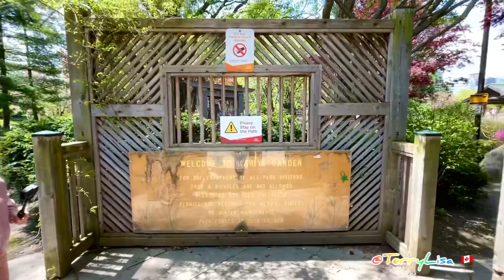Cherry Blossoms in Kariya Park, Mississauga, Ontario. 日式庭院·赏樱🌸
Spring is in full bloom, and that means it’s cherry blossom season – a fleeting but stunning time of year. Mississauga’s Kariya Park is a popular spot to take in the spectacular flowers, but even when the blossoms fall away, there’s still plenty of reasons to visit.

Named after Mississauga’s sister city, Kariya, Japan, the park is centred around serenity and natural beauty, designed to authentically capture the essence of Japan. It provides visitors with the opportunity to enjoy Kariya’s culture and pay tribute to the friendship between the two cities.

In honour of the 40th anniversary of the sister city relationship, the City of Mississauga will enhance this beautiful park by planting six Somei Yoshino Sakura cherry trees, sent as a gift by Kariya’s mayor.

Cherry blossoms are in bloom in early May, so now is the perfect time to see them. Whether you’re visiting during peak season or throughout the year, don’t miss the other highlights that make Kariya Park so special.

在密西沙加市中心有一個日式庭園公園——Kariya Park，位於3620 Kariya Drive。Kariya（刈谷市）原是日本愛知縣中央西三河西面的一個工業城市；其實刈谷市和密市早於1981年結為姊妹城市，在文化、教育和商業方面進行交流。

Kariya Park面積不大，亦沒有公眾停車場，只能停泊在公園外路邊收費的停車位。每逢3、4月櫻花季節，想找到車位停泊確有一定難度。庭園周圍被石屎（混凝土）高牆和學校圍繞，庭園外圍的木牆則以日式傳統格式來構建；在春日樹葉長出嫩芽的襯托下，偶爾又聽到一些日本人閒談，彷彿時空穿梭，走進江戶時代的日本。甫進庭園，右邊有個池塘，中間有一條垂柳小徑，春回大地之時，鮮綠色的楊柳樹，正是提醒人們，嚴寒的加拿大冬天終於過去了。

Kariya Park於1992年建成，為慶祝兩市結為姊妹市，公園內種植了日本櫻花和杜鵑，此外還有一些日式的園藝石雕，非常有特色。庭園的櫻花有粉紅和白色品種，栽在庭園入口往左邊一帶，20多年的櫻花樹已生長得密茂非常，櫻花盛放時極為壯觀，數量雖不及High Park的多，但由於品種獨特，加上日式園藝擺設，令人有如置身日本，吸引許多賞櫻的遊人。